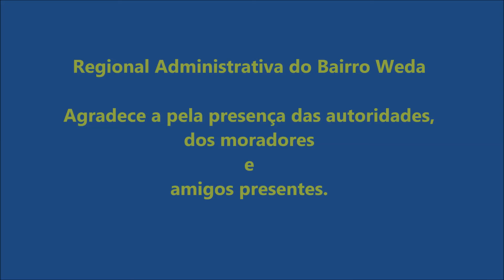Regional Administrativa do Bairro Weda - Itaguaí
Trabalho feito pela Regional Administrativa do Bairro Weda em Itaguaí.